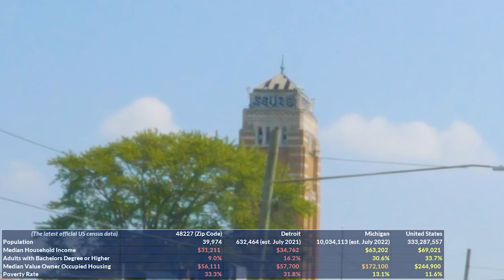Detroit Is Tearing Down Their Old Auto Plants!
Detroit is home to many industrial ruins. Humongous auto plants have stood vacant in the city for years, and residents have watched nature take over many of these old properties. Detroit is finally beginning to tear down some of their extinct auto assembly plants that once gave Detroit it's nickname of the Motor City. In this video I show you some of Detroit's abandoned neighborhoods that surround the old AMC Headquarters, along with a nice neighborhood as I continue to tour the entire city.

0:00 - 8:33 Plymouth Road Hoods
8:33 - 11:56 More Hoods
11:56 - 17:55 Abandoned AMC Headquarters building
17:55 - 22:30 A Mostly Abandoned Neighborhood
22:30 - 31:34 Grandmont Neighborhood